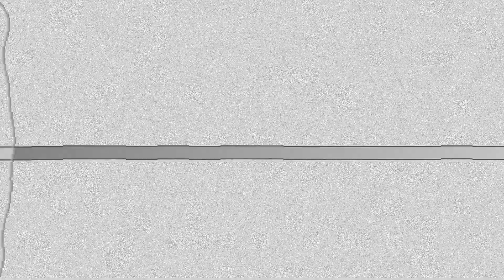Mysterious swaying plants and leaves compilation